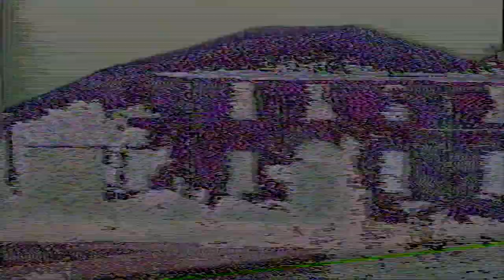a/lpaca - ACTING CLEVER (official video)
Recorded, mixed and mastered by Marco Degli Esposti (Happenstance Records)

Music and lyrics by a/lpaca
Video by Bianca Maria Lecchini and Andrea Zanini (Zannunzio)